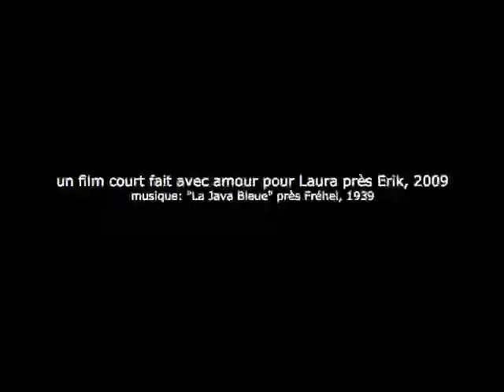Laura Ice Skating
Shot using a camera phone. Editing and special effects through iMovie software on an iMac.